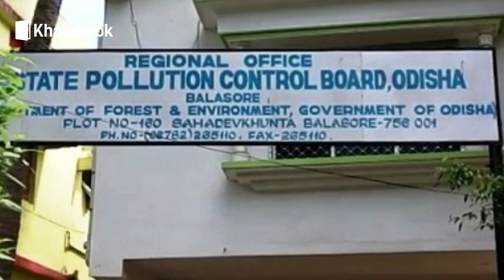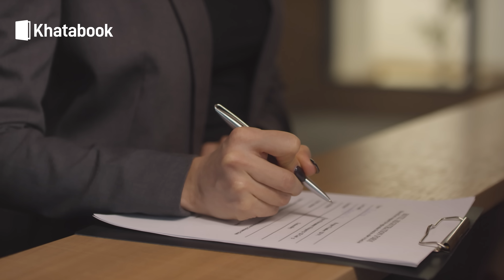Business Licence lene ki prakriya | Kaise aur kahaan se lein | Business Tips | Khatabook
Business licences praapt karna aapke naye business keliye kaafi important step saabit ho sakta hai.

Kayi saari cheezon pe depend karta hai ki aapko aapke business keliye kaunse liceses lene honge.

Chinta na karein, iss video mein vistaar se batayenge…

0:00 - Introduction
0:39 - Kis prakaar ke business hote hain?
1:45 - Kaunsa license lena hai aur kaise prapt karein?
2:10 - Dukaan aur sthapana license
3:03 - GST registration
3:41 - FSSAI license
4:18 - Udhyog adahaar panjikaran (MSME)
4:39 - Agnishman vibhaag License
5:17 - Vaayu/Jal pradooshan permit
6:04 - TAN

Business tips for success- 👩🏻‍💼

Business ideas on our channel- 👨🏻‍💼